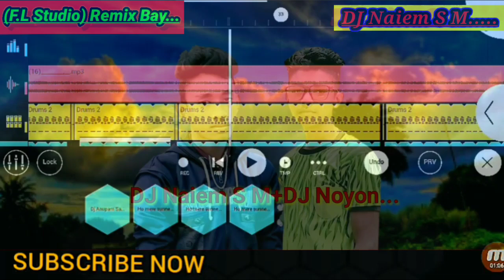Arbi Song | Furkan Soysal | Arabic Remix Song | Hard Baz | DJ Naiem S M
DJ Naiem S M

Resected sir I am using your Audio Song in My YouTube Video. If Iam wrong in this please add yoga before giving any kind of Copy right Claim or strike. Thank you

🚫ইচ্ছে করে কেউ এ-ই ভিডিও টা তে Copyright / Strike দিবেন না⁉️। এ-ই ভিডিওর কারনে যদি আপনাদের কোনো সমস্যা হয় তাহলে আমাকে বলবেন, আমি ও-ই ভিডিও টা, ডিলিট করে দিবো ১২,ঘন্টার মধ্যে । Thank you বন্ধু
যোগাযোগ.
Facebook ID .
# RSM_Naiem #
মোবাইল নম্বর  👇👇👇
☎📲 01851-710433